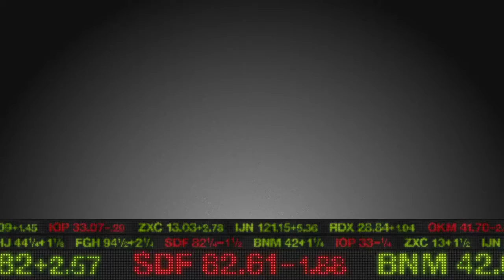Which investment is best at the time of market crashing| Deadlier than Omicron virus|#82|29-11-21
0:00 introduction
3:25 what's today
7:14 what's tommorow

Welcome to the channel 'It's iB'.
 ഓരോ ദിവസവും സ്റ്റോക് മാർക്കറ്റിൽ സംഭവിക്കുന്നത് കൃത്യമായി മനസ്സിലാക്കാനും , അടുത്ത ദിവസത്തേക്ക് നോക്കി വെക്കേണ്ട സ്റ്റോക് ഏതാണെന്ന് അറിയാനും കാണുക.

സ്റ്റോക്ക് മാർക്കറ്റിൽ ആദ്യം വേണ്ടത് ഒരു Demat account ആണ്.

1)ഒരു രൂപ ചിലവില്ലാതെ ഒരു demat അക്കൗണ്ട് തുടങ്ങാൻ ഈ ലിങ്ക് use ചെയ്യൂ.

2)Upstox എന്ന Discount broker ഇൽ താഴെ കാണുന്ന ലിങ്കിൽ നിന്നും അക്കൗണ്ട് തുടങ്ങുക.

Demat Account open ചെയ്യുന്നതിന്
 സഹായം ആവശ്യമുണ്ടെങ്കിൽ കോണ്ടാക്റ്റ് ചെയ്യുക.

Join our premium Stock Recommendation program with 50% Cash Back offer*. Expected ROI is 5 to 10 percent returns per month (not guaranteed). It will be helpful for you to create a monthly fund flow.